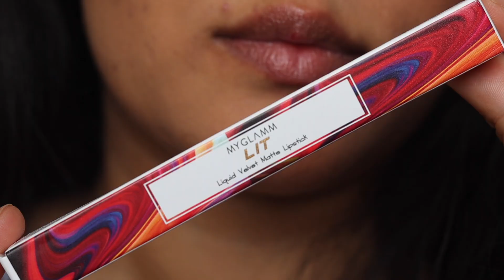*NEW* My Glamm LIT velvet matte liquid lipstick |DrSmileup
hi friends ,
My Glamm recently launched their new collection which is their velvet matte liquid range . This collection has 12 different shades of velvet matte lipsticks  and I happened to buy 4 of the 12 shades . i would be swatching and giving you my review about them . The shades I bought  for myself are :
- I.F.L.Y  , GIRLS LIKE YOU , RARE and YUMMY .

If you are interested in knowing more about the formula , texture , longevity  , swatches and more , do check out the video .

MY GLAMM SURVEY LINK: You can get a FREE LIPSTICK worth 395 , RS 500 gift card , RS 250 myglamm points and any more goodies by filling up tjis simple survey :

The lights might not be static as I shoot in natural light and they might slighlt differ . The products are bought by me and are not sponsored either .
PLEASE do not use any clip , picture or any part of the video without consent .